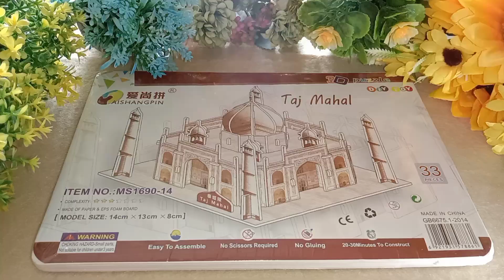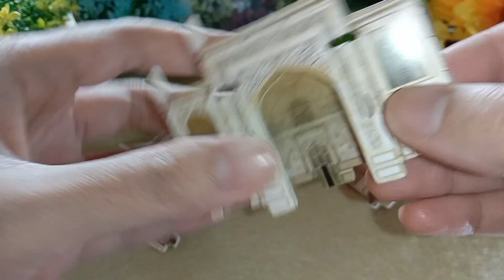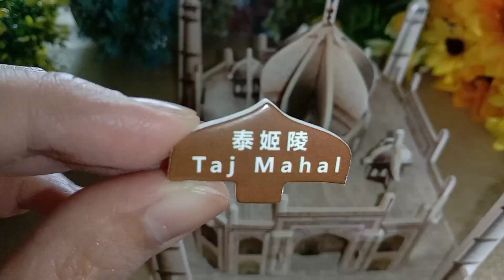DIY Taj Mahal Puzzle 3D 🥻diy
Selamat datang kembali di channel saya teman, kali ini kembali merakit DIY 3D yaa teman. semoga terhibur ❤️